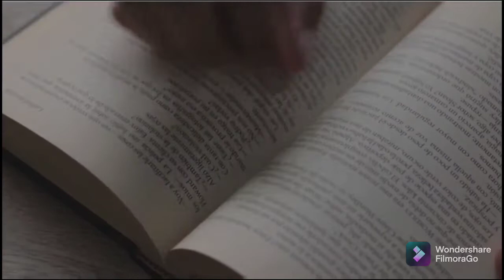Repeat That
Here are the platforms you can expect to get this sound:

MediaNet
ACX Music
Hydrow
Music Choice
Aaptiv
 TikTok & Resso
 YouTube Music
 Amazon
 Soundtrack by Twitch
 Pandora
 Tidal
 iHeartRadio
 ClaroMúsica
 Saavn
 Boomplay
 Anghami
 KKBox
 NetEase
 Tencent
 Qobuz
 Triller (beta)